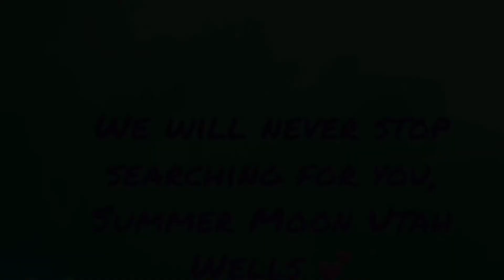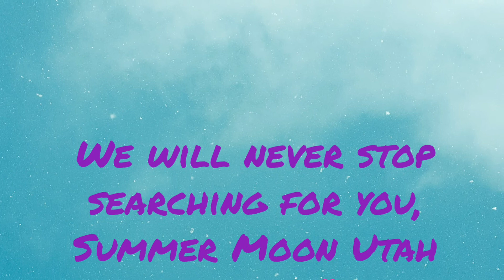Last known pictures of Summer Wells after hair was shaved off